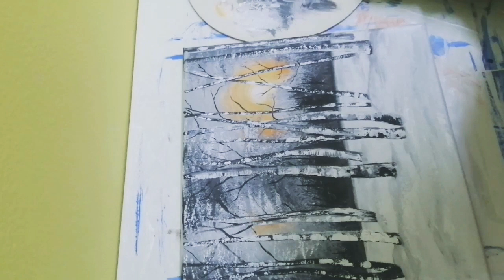Black and White Forest Step by Step Acrylic Painting #5 | Modern Art